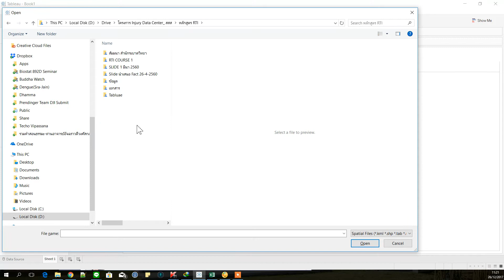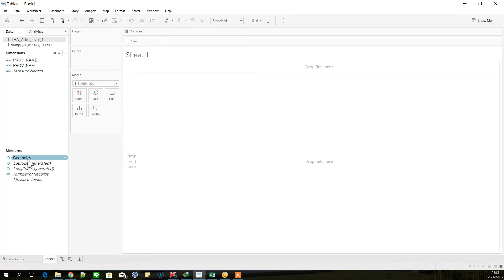Tableau Thailand Province Map